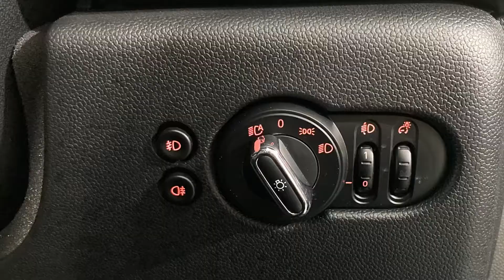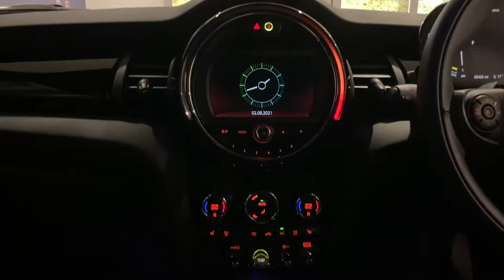MINI Electric 135kW 33kWh Level 2 3dr Auto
Lloyd Newcastle MINI are pleased to welcome this MINI Electric Level 2 finished in British Racing Green IV to their range of approved used MINI cars.

Browse our full range of new and used MINI cars

We are a family owned business that prides itself on delivering excellent customer service and satisfaction time and time again.

All of our cars are professionally prepared by our MINI Approved Technicians at our state-of-the art preparation centre to the highest of MINI standards.